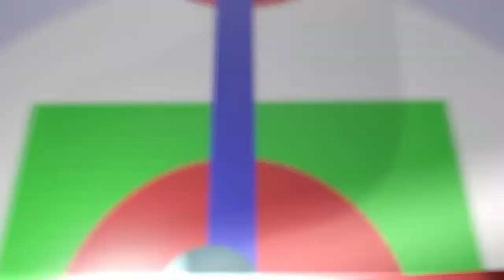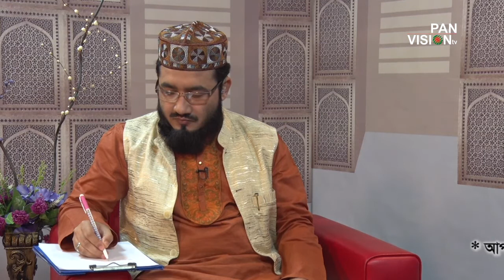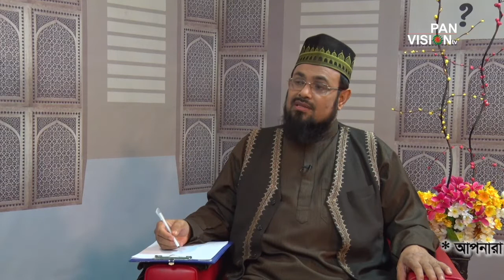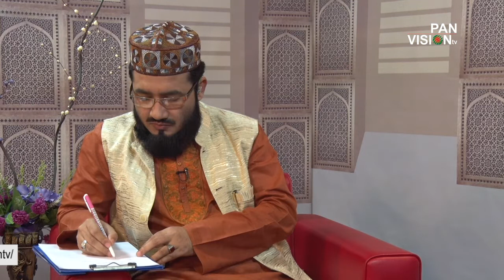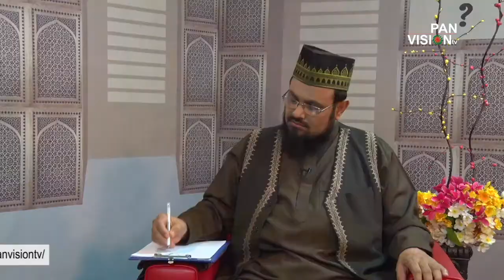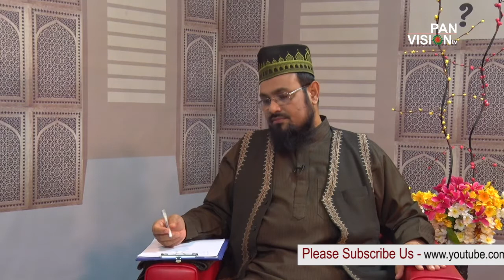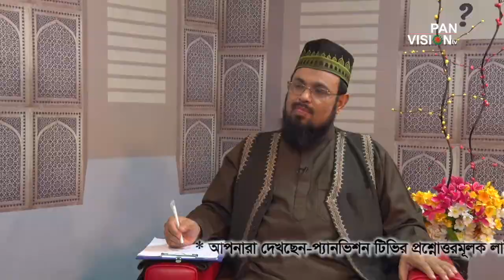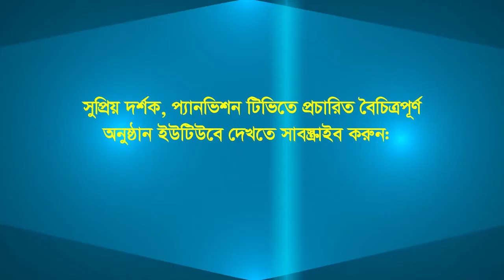Gan Jiggasha | EP 37 | জ্ঞান জিজ্ঞাসা পর্ব ৩৭ | Anwar Hosain Mollah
Gan Jiggasha Episode 37 | জ্ঞান জিজ্ঞাসা  Live পর্ব-৩৭

Guest : Mawlana Anwar Hosain Molla
Anchor : H M Abdullah Mamun